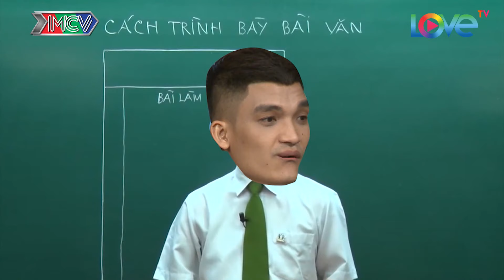TÂY TA ĐẠI CHIẾN GMTY #10 | TỔNG KẾT - Một năm nhìn lại chặng đường cùng những câu chuyện tình yêu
TÂY TA ĐẠI CHIẾN GMTY #10 | TỔNG KẾT - Một năm nhìn lại chặng đường cùng những câu chuyện tình yêu | 030219 💘

🎬 NỘI DUNG:
Tập 10 chương trình tuần này sẽ là số tổng kết một năm nhìn lại với những câu chuyện tình yêu - nguồn cảm hứng bất tân không bao giờ tắt của cả 2 "phe" khách mời.
Những cuộc đối đầu căng thẳng, những câu chuyện dở khóc dở cười của chính người trong cuộc, những chuyện tình lãng mạn, hay từ những câu chuyện tình yêu đến cuộc đàm thoại đa văn hóa...

📺 GIỚI THIỆU CHƯƠNG TRÌNH:
Chương trình “TÂY TA ĐẠI CHIẾN” ra đời với mong muốn sẽ phần nào giúp bạn giải đáp được vô vàn những câu hỏi xoay quanh chủ đề không bao giờ ngừng hot này.
Chân thật - thú vị - hài hước nhưng không kém phần sâu sắc và tinh tế, chương trình “TÂY TA ĐẠI CHIẾN” sẽ mang đến cho các bạn những bí kíp sống về tình yêu, góp phần giúp cho hành trình tìm kiếm và giữ lửa tình yêu của mọi người thêm phần sinh động, lãng mạn và tinh tế.

🚩 Theo dõi các thông tin về TÂY TA ĐẠI CHIẾN:
► Playlist các tập “Giải Mã Tình Yêu”- UNCUT: